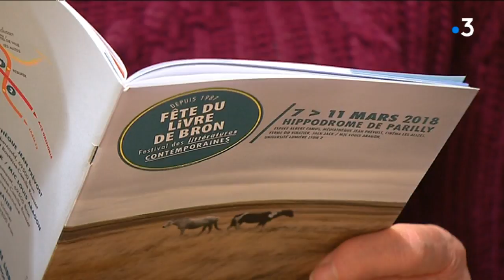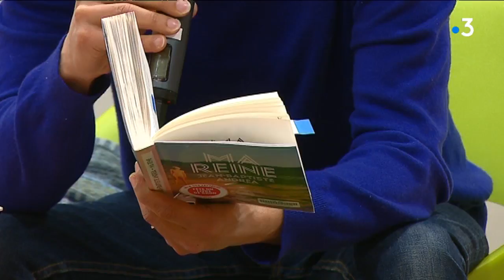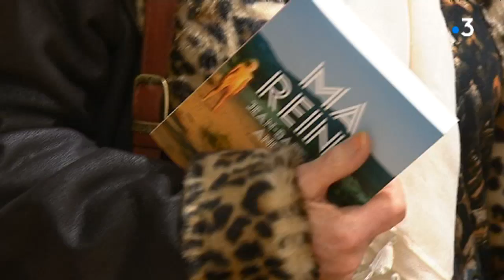Fête du livre de Bron : des comités de lecteurs pour élire leur titre favori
C'est une nouveauté de la fête du livre de Bron. Cette année, 28 comités de lectures répartis dans toute la métropole de Lyon désigneront en amont de l'événement le livre qui a leur préférence. Les auteurs sont donc venus à la rencontre des 293 jurés  pour défendre leur dernière création. Jean-Baptiste Andréa, auteur,réalisateur et scénariste est venu défendre son premier roman: "Ma reine "

Retrouvez-nous sur :
Notre site web